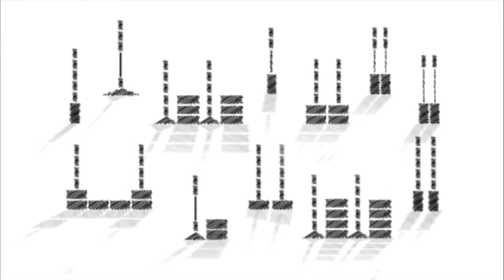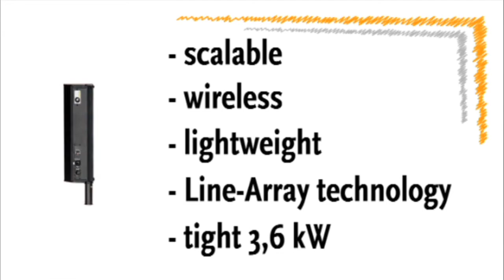Montage de la sono HK Elements (La Boite Noire)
Sûrement l'un des systèmes de sonorisation les plus compacts.